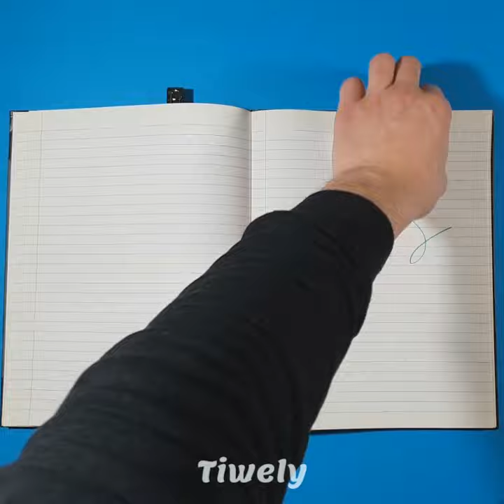4 Easy & Unique Ideas of Old Keyboard Keys | DIY Craft [How To]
4 Easy & Unique Ideas of Old Keyboard Keys | DIY Craft [How To]

More interesting videos are coming out soon.